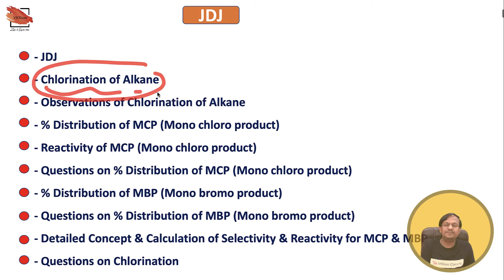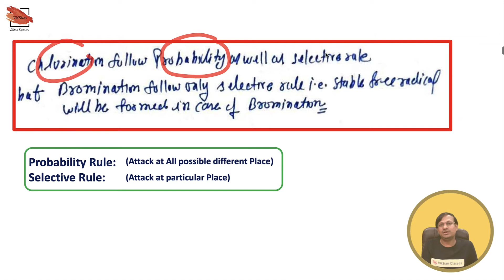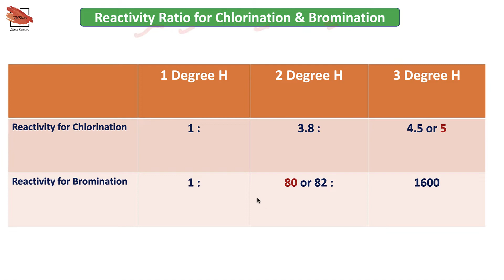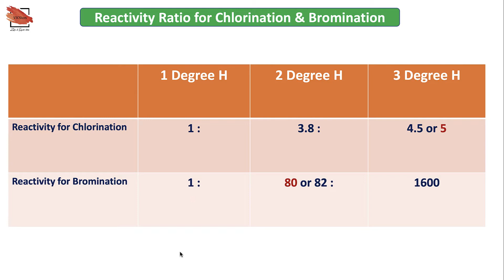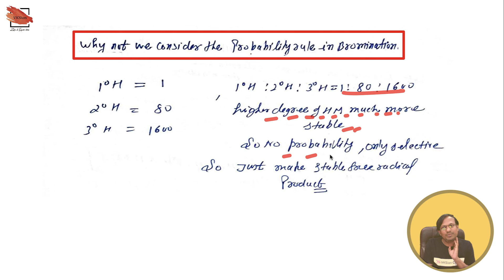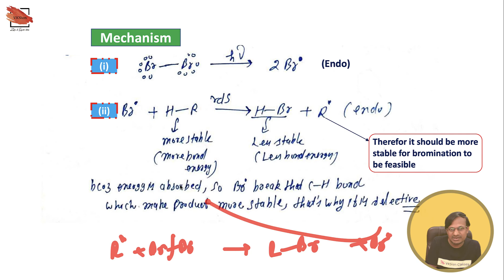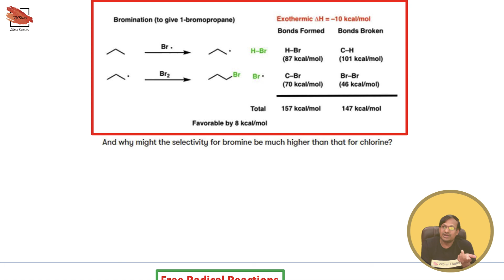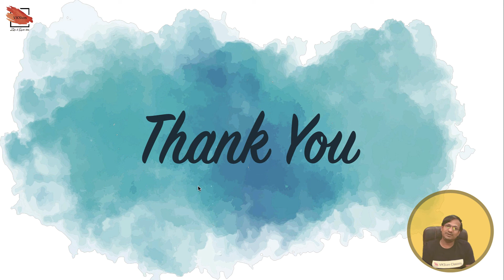Reaction Mechanism | Addition Reaction | Monochlorination | Monobromination | JEE | NEET | L-13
In this class I will teach you Free Radical Mechanism from very basic to highly Advanced Level . Detailed Subtopics are provided in Timestamps Below . Proper DPP , Class Notes & Assignments will be provided .

Timestamps :-

01:06 - JDJ
02:39 - Chlorination of Alkane
05:49 - Observations of Chlorination of Alkane
08:32 - % Distribution of MCP (Mono chloro product)
15:04 - Reactivity of MCP (Mono chloro product)
17:09 - Questions on % Distribution of MCP (Mono chloro product)
40:29 - % Distribution of MBP (Mono bromo product)
47:54 - Questions on % Distribution of MBP (Mono bromo product)
51:39 - Detailed Concept & Calculation of Selectivity & Reactivity for MCP & MBP
54:38 - Questions on Chlorination